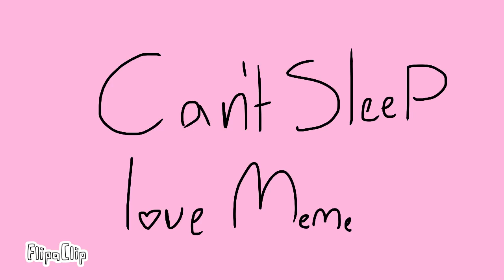Can’t sleep love meme [feat. Some of my real life friends and my crush x///3]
It’s an early valentines gift for my crush
I swear if he finds dis
I’m ded

Original: lol idk

Characters
Me
Morgan (mi crush)
Ak
Kylee
Paloma

FPS
20

Time
3 hours lol
Not lying lol

I was to busy talking to kylee lol

I swear
The best valentines gift is Morgan to be my bf lol

BiSh u ThOht